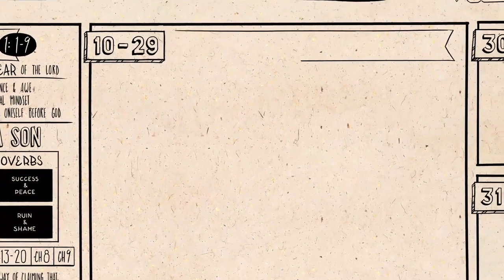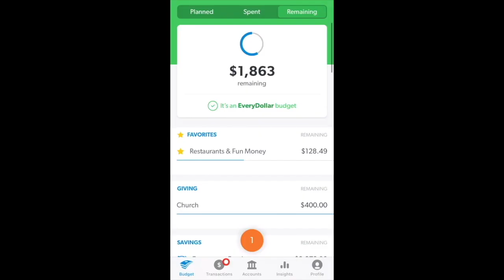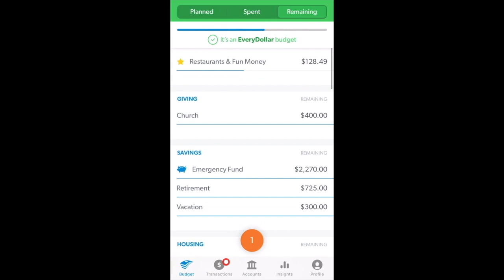Christian Central Jun 8 ESV (Proverbs 16-18) Bible Study & Goals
Financial Peace Jr.